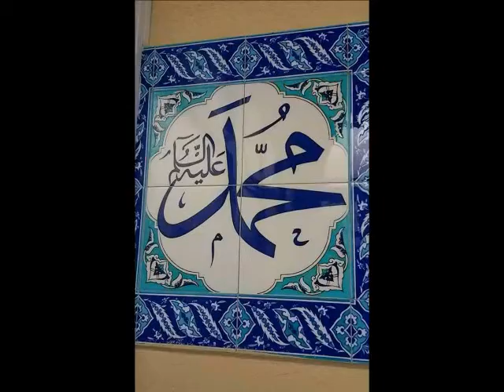DINA ELENA ALEXANDRA + DUMITRASCU ELENA MADALINA + CALINOIU IOANA MIRUNA